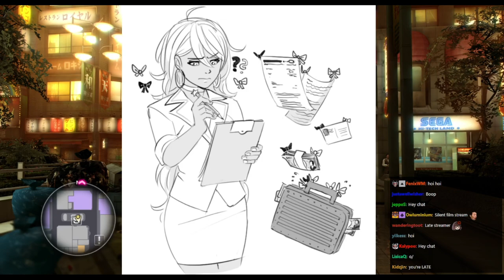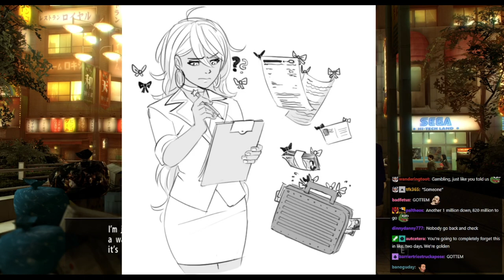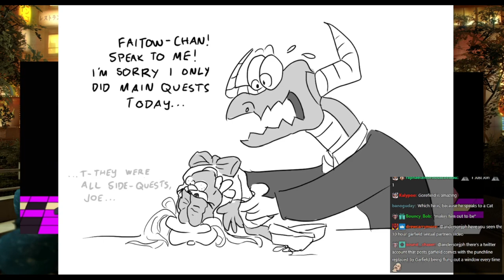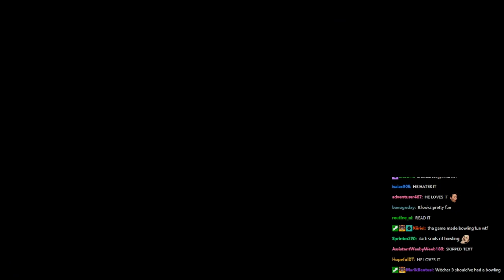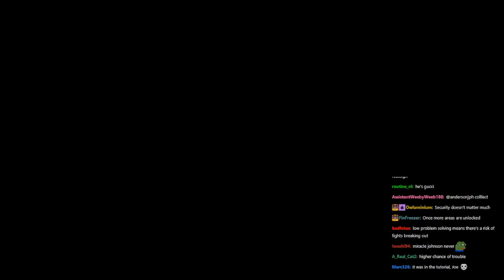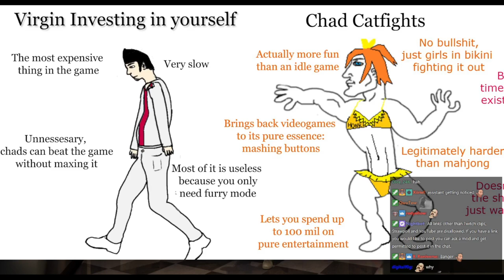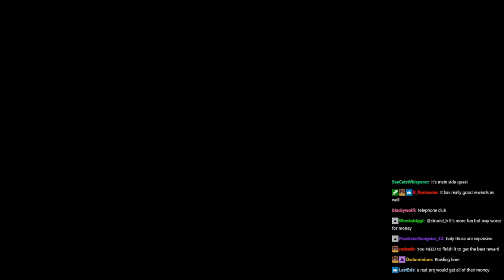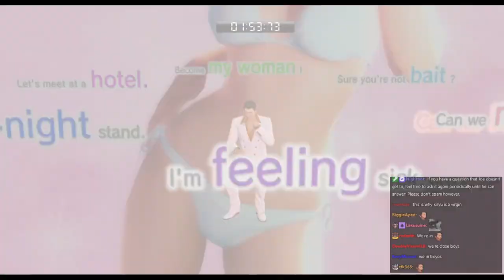andersonjph Streams with Chat - Yakuza 0 (part 7 of 21)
This is an archive of the 10/22/20 stream titled "Yazuka 0 - A Real Estate Simulator".

This series of archive videos are for personal use only and may include imperfections such as buffering and artifacts.